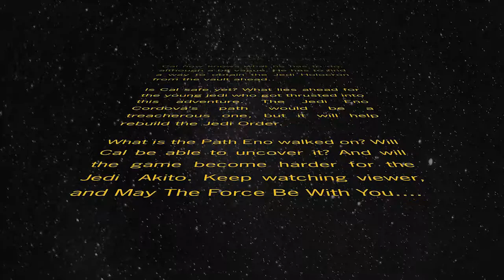Episode 5 The Path Of The Jedi - Star Wars Jedi Fallen Order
The first foray into a new star wars game, based after the events of Order 66..

Cal understood that the droid, BD1, is the key to unlocking the hidden secrets of the temple.. And also to find the force sensitive and rebuild the Jedi Order.. With this mission at hand what will Cal and Akito do? What lies ahead? Is it trouble?
But trouble always finds a Jedi..